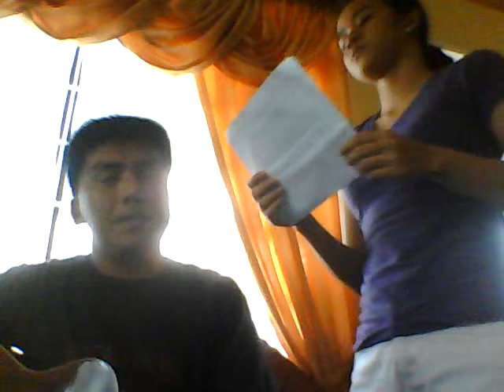Here in my life-practice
with my abay :)